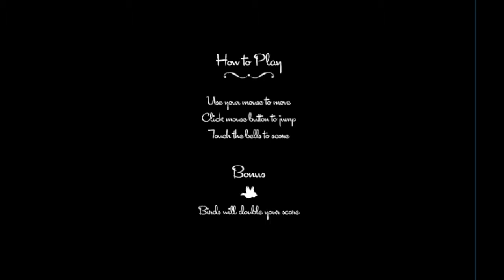Winterbells - Tan épico como la saga de Batman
Juegaso, que se diviertan.